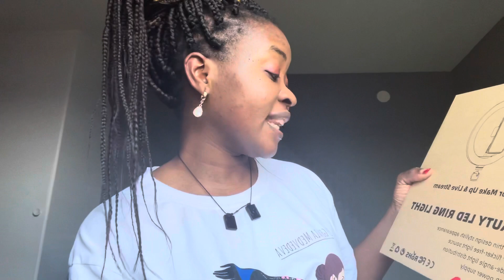Who is the corona virus GRand NDive/Dopest ciara/ lady B. Ada Jesus/ Hon Lifaka